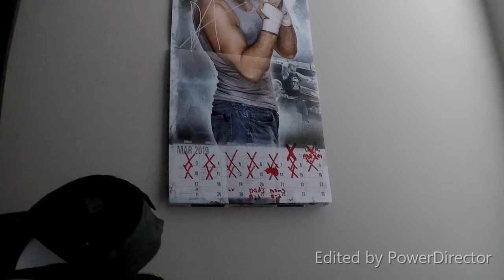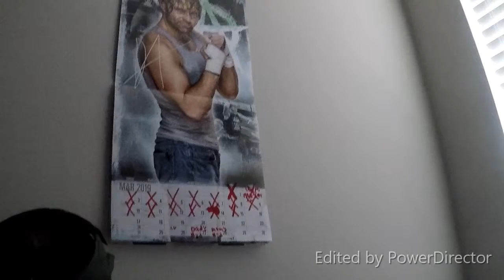Saint Patrick's day tomorrow (259 vlog 622/623#)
In less than 24 hours, it's the Saint Patrick's day holiday. Either wear green or get pinched.